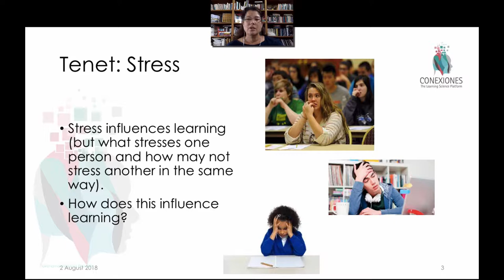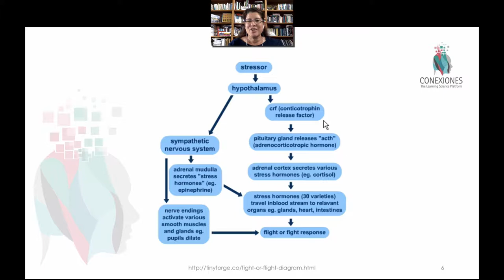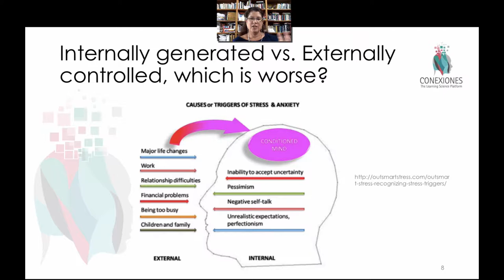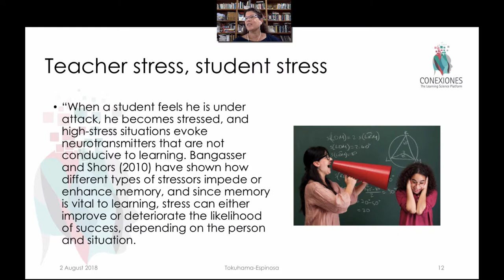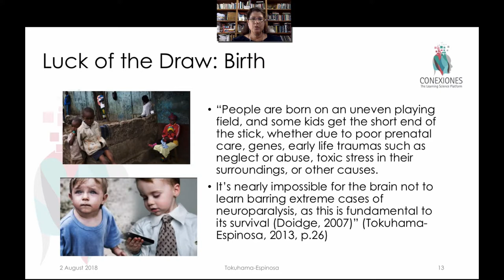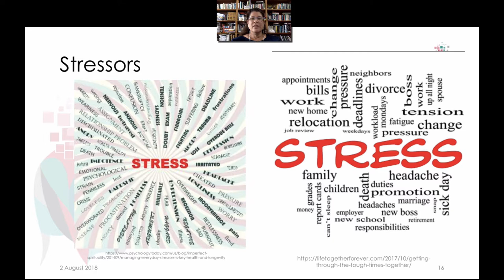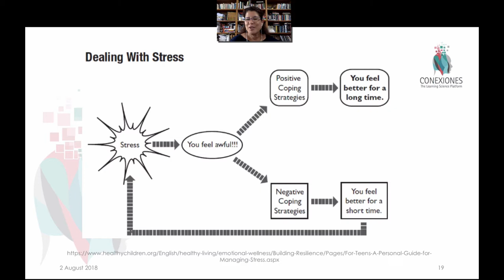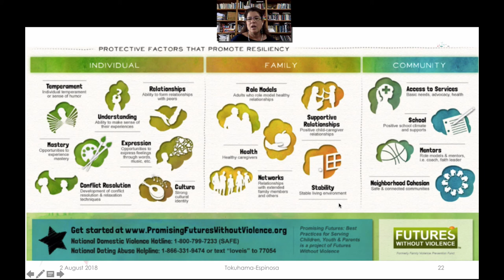Stress and How It Influences in Learning, by Tracey Tokuhama-Espinosa, Ph.D.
Stress and How It Influences in Learning, by Tracey Tokuhama-Espinosa, Ph.D., Professor at Harvard University, Extension School, and Director of Conexiones The Learning Sciences Platform